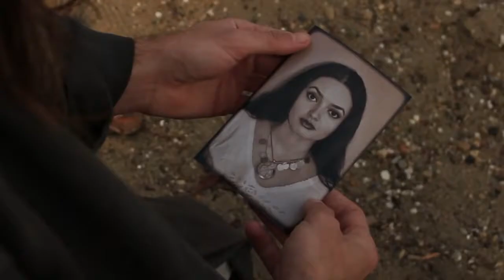Spunk (Sremska Mitrovica, Srbija) – Pustinja